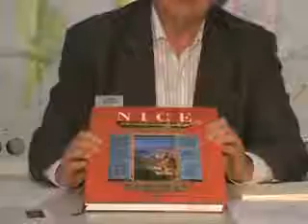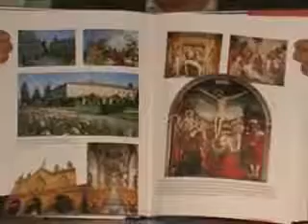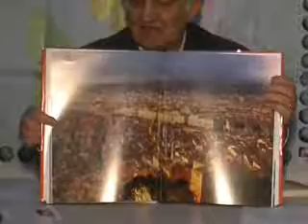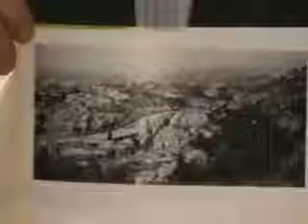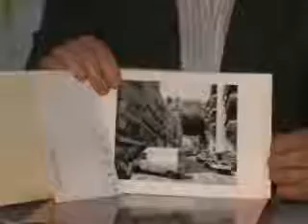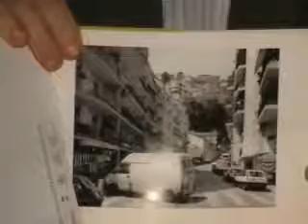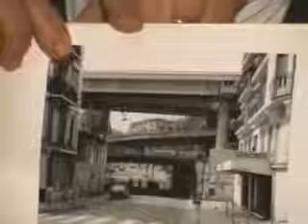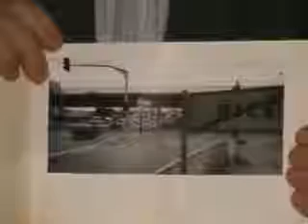Fuori Porta 04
Questononéuntiggì